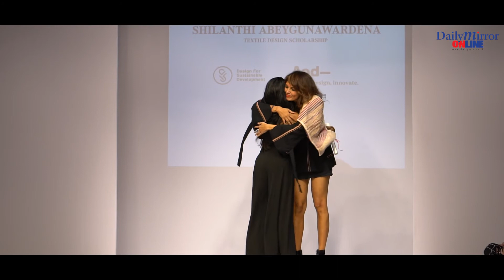Mercedes-Benz Fashion Week - Sri Lanka - 2021 | Day 02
Fashion takes on ‘The New Local’ at MBFW Sri Lanka

Mercedes-Benz Fashion Week - Sri Lanka